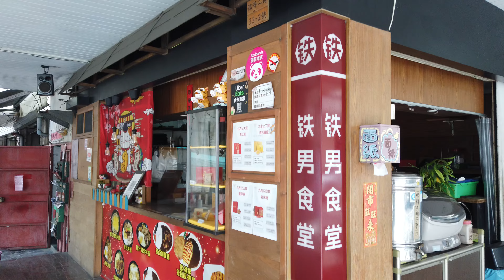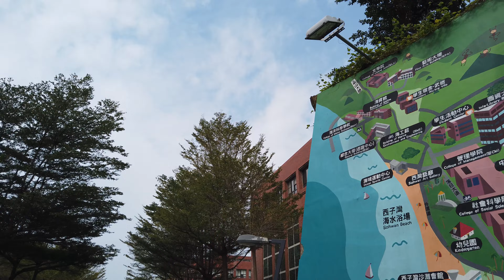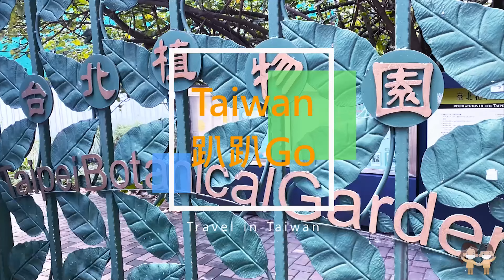樹與草＿中山大學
台灣還有哪個校園有隧道? 大小不論, 長短不拘. 人走的都算, 狗鑽的涵洞不行.
呵呵~
都走到『西子灣賓館』了, 竟然不知道再往前一點就是西子灣海水浴場! 出門沒先做功課的確不行. 海水很冷, 反正也沒有鮮肉、辣妹可看.